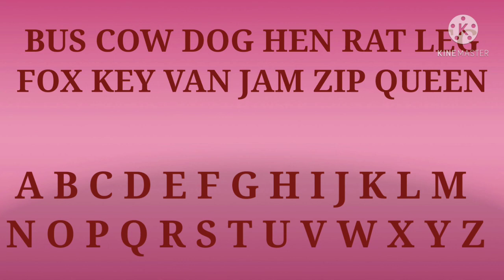Easy to learn A to Z letters